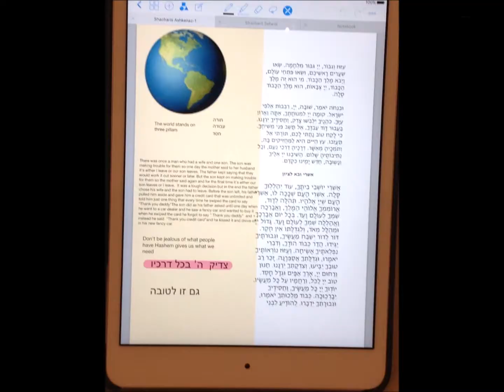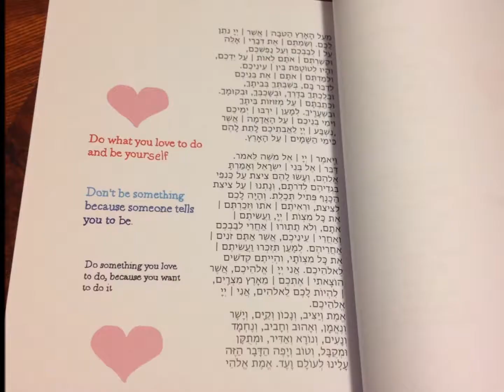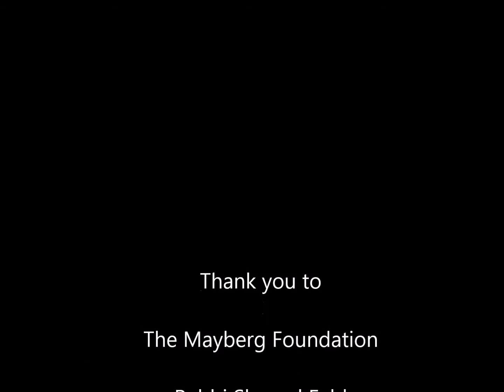Manhattan Jewish Day School Tefillah Re-Imagined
Rabbi Michael Ribalt and Judy Melzer of Manhattan Day School update the crowd at IR17 in its Tefillah Re-imagined program in which each student creates a personalized digital siddur in weekly consultation with a faculty member.